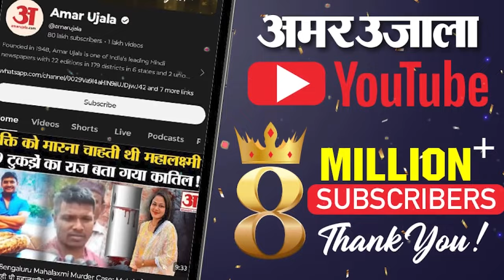Maharashtra Election: Devendra Fadnavis ने Bitcoin विवाद पर दिया बड़ा बयान | Supriya Sule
Maharashtra Election : सुप्रिया सुले और नाना पटोले पर आरोपों का सवाल है जिसमें एक पूर्व आईपीएस अधिकारी ने आरोप लगाए हैं और कुछ क्लिप जारी किए हैं, मुझे लगता है कि यह बहुत गंभीर मामला है। मैं केवल इतना ही कहना चाहूंगा कि आरोपों की सच्चाई सामने आना जरूरी है बहुत गंभीर, इसकी पूरी जांच होनी चाहिए और एक निष्पक्ष रिपोर्ट लोगों के सामने आनी चाहिए